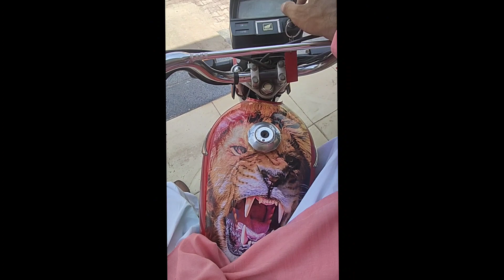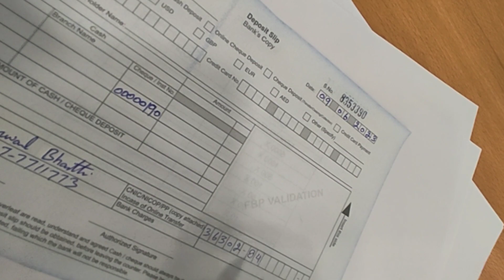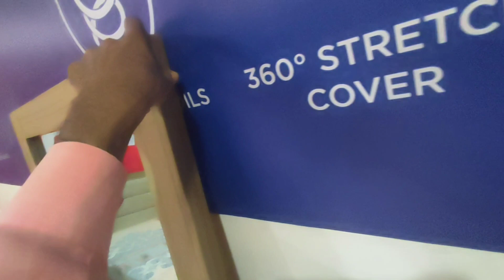Allah sub ko apni hifzo aman me rkhy AMEEN.MORNING to NIGHT Routine || Villige &City Routine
veLLa munDa
karan chogawan
pak village food
Haider tv
AQEEL GAMING
Ducky bhai